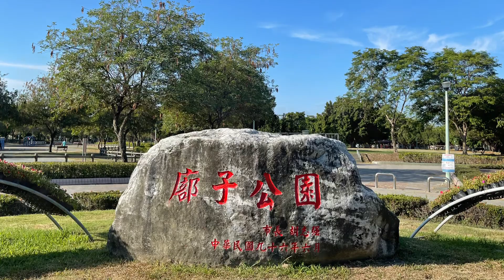2021/05/25/廍子公園/新都生態公園